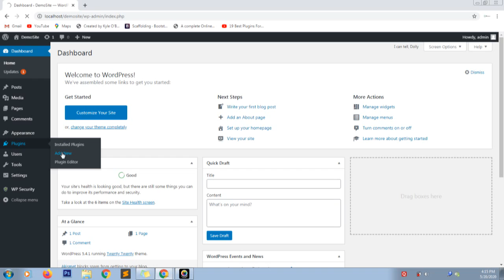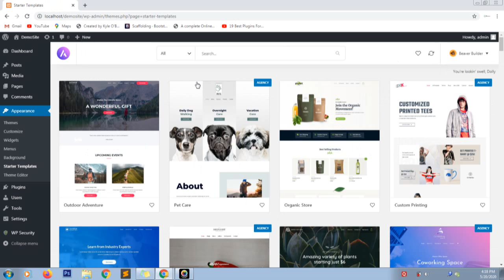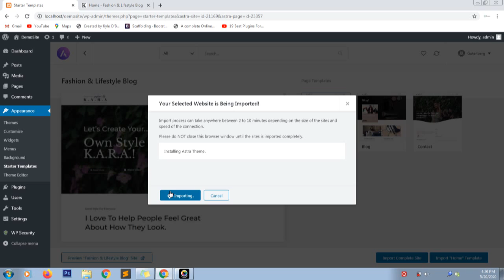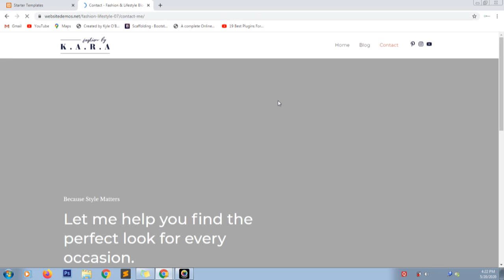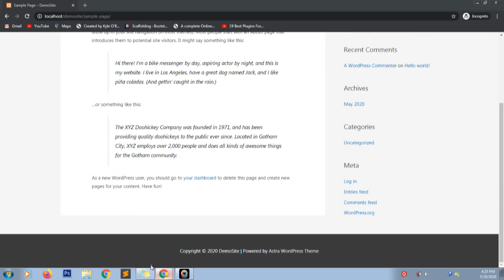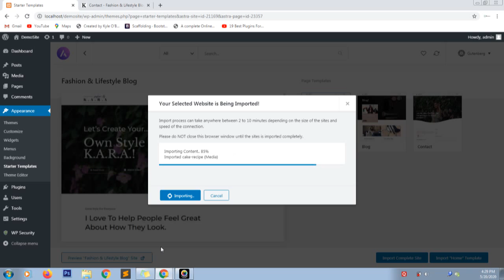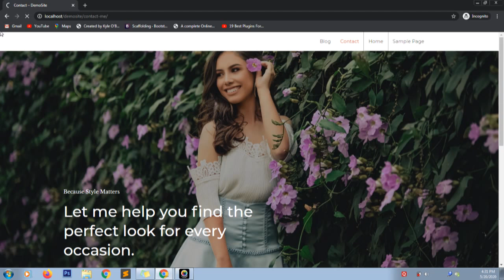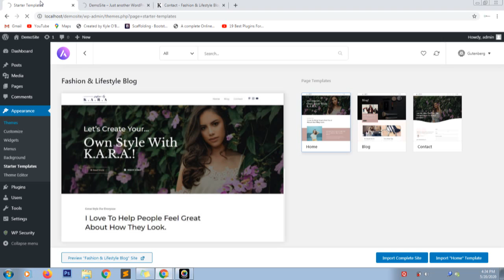Choose Your Template Free for Wordpress Site With Page Builder Addons Malayalam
This video help you to select theme for your wordpress site from a collection of templates available in this plugin